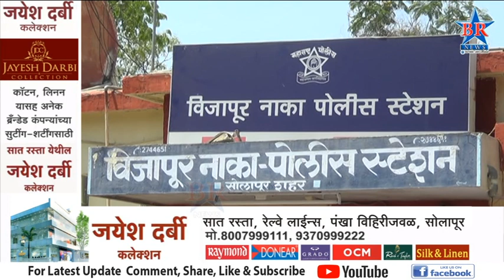उसनवारीची रक्कम माघारी न दिल्यामुळ दांपत्याविरुद्ध गुन्हा दाखल